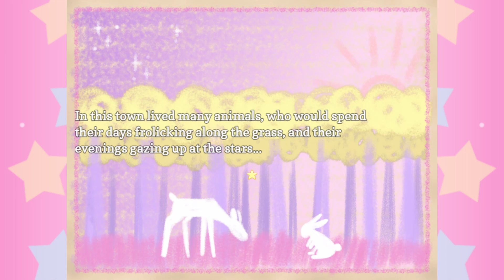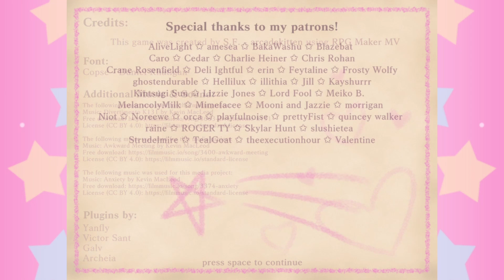The Perfect World Where Nobody Gets Hurt...? - Sweet No Death (All Endings) [Let's Play]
Spoiler: People get hurt.

About this game:
Your classic pink & cutesy game that suddenly turns dark...or...wait, is it? Sweet No Death is a short horror-themed RPG game. This game is dialogue heavy, and plays out more like a visual novel with light RPG elements.